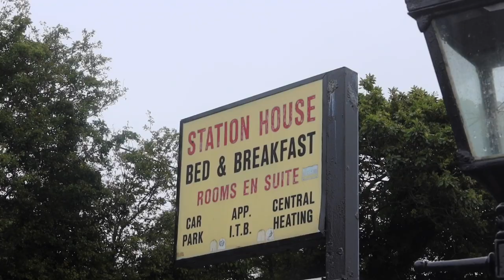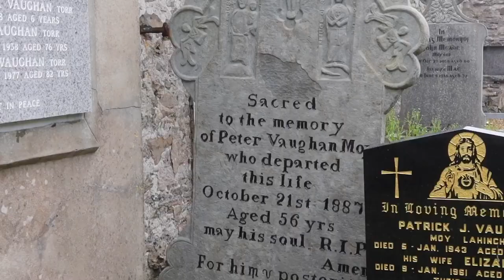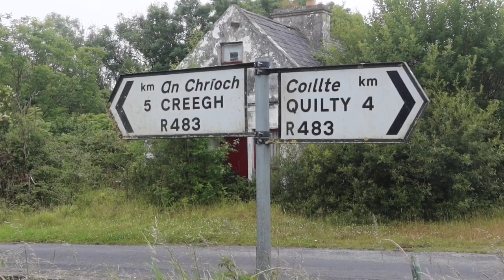Day 15 - Walking through County Clare in the West of Ireland 🇮🇪